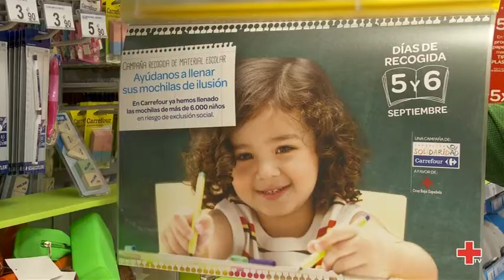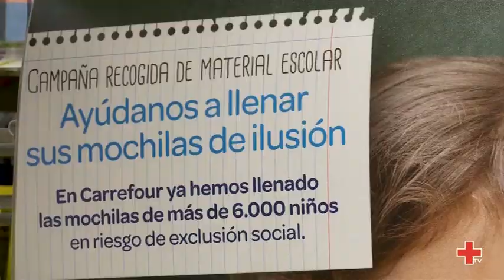Vuelta Cole Solidaria 2014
Vuelta Cole Solidaria 2014. ¡Visita nuestra web!